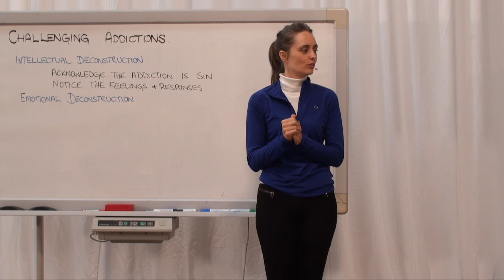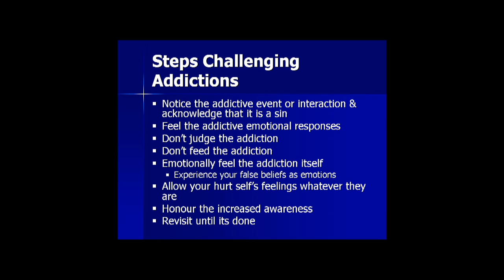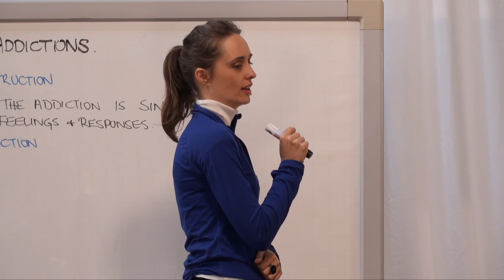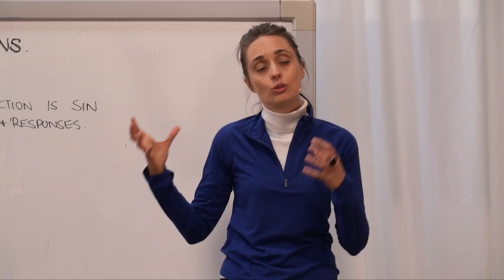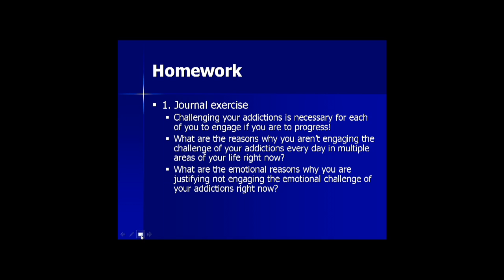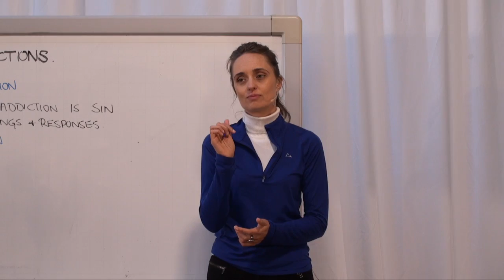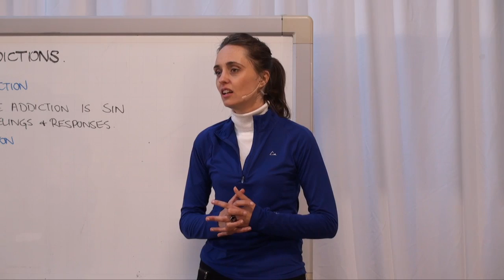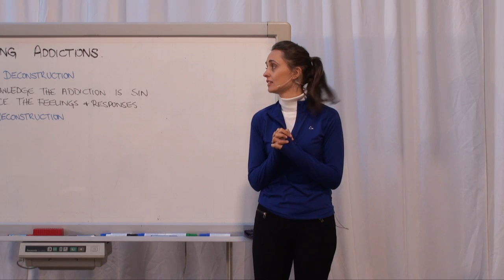20140802 Homework - Challenging Addictions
Presented on 2nd August 2014 in Monkerai, New South Wales, Australia.
Mary does a quick revision of the main points of the "Introduction to Addictions" and "Challenging Addictions" talks, and then engages the audience in examining their own homework on the subject.